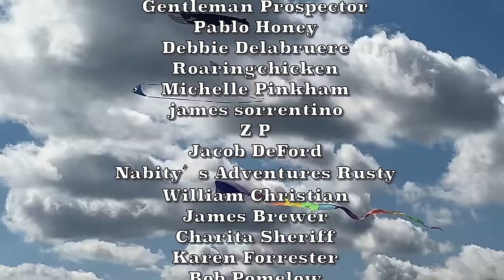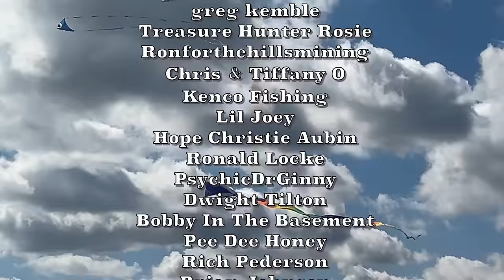I Found Gold on the Beach at the Kites Over New England Event!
Today we go to the Kites Over New England event at Hampton Beach NH and while I was there i found some black sand. and gold!